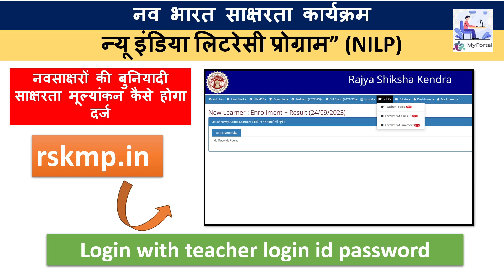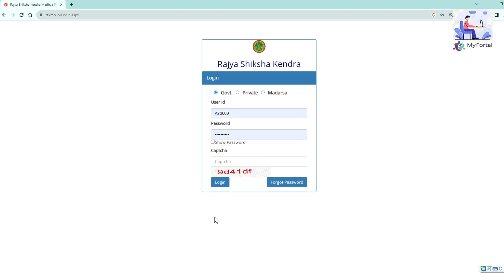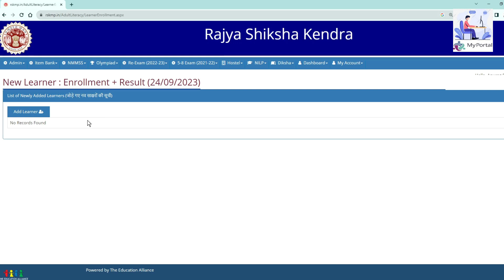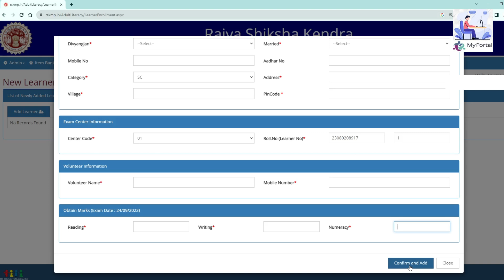NILP - नवभारत साक्षरता परीक्षा 24 Sep 2023 के अंकों की एंट्री कैसे करें ?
MY PORTAL, the best channel of education related information, has become the favorite channel of edcation employee, teacher, colleagues for quick and accurate information, many thanks to all of you.
We are constantly trying to make the channel better.